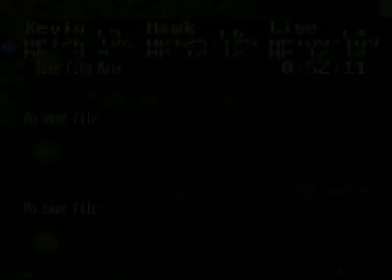Secret Of Mana 2 / SD3 Walkthrough - Part 7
We escape the prison of Jad and leave the city by ship. On the way, Lise talks a bit about her past and why she's going to join us. Some time later, we arrive in Maia, where we meet Bon Voyage. He shows us the cannon he built. Finally, we get ready to leave the city.